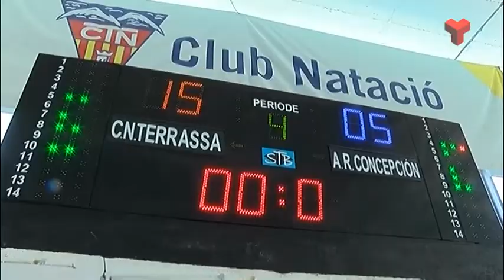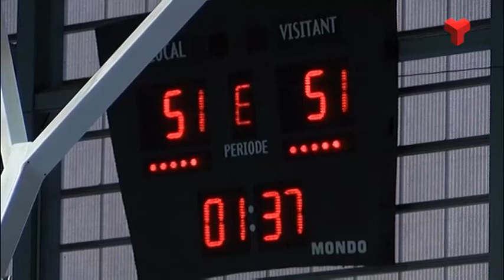Esports Terrassa dilluns 06-05-2019 de Canal Terrassa